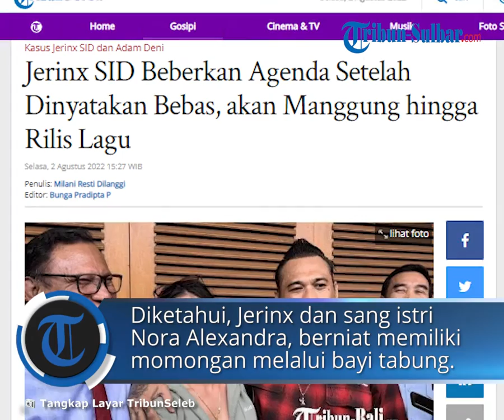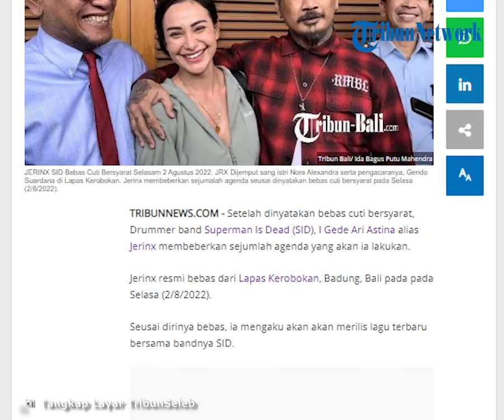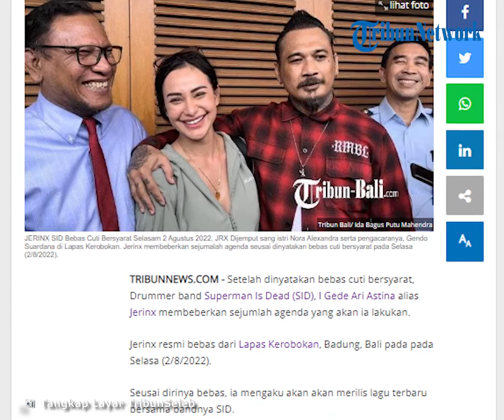Jerinx Beberkan Agenda Setelah Dinyatakan Bebas, Ingin Daftar Program Bayi Tabung hingga Bulan Madu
TRIBUN-VIDEO.COM - Setelah dinyatakan bebas cuti bersyarat, Drummer band Superman Is Dead (SID), I Gede Ari Astina alias Jerinx membeberkan sejumlah agenda yang akan ia lakukan.

Jerinx resmi bebas dari Lapas Kerobokan, Badung, Bali pada pada Selasa (2/8/2022).

Seusai dirinya bebas, ia mengaku akan akan merilis lagu terbaru bersama bandnya SID.

Di masa tahanan, Jerinx sempat didatangi kedua rekannya dan merekam sebuah lagu.